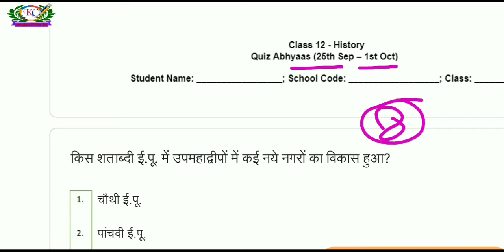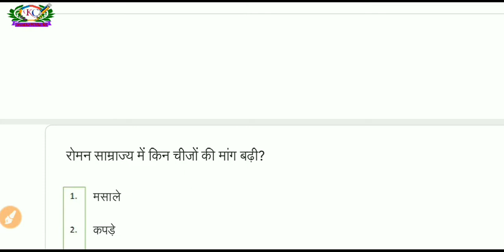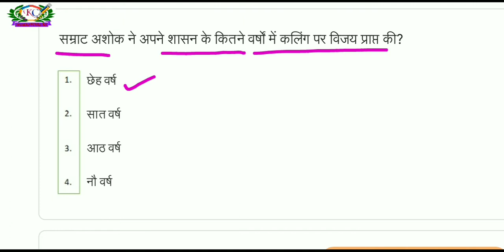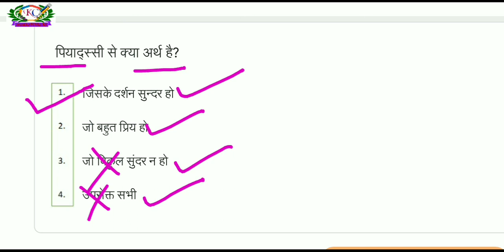Smile 3.0 Work Quiz Abhyas | 25.09.2021 | कक्षा 12 इतिहास विषय 2 | राजा किसान और नगर question answer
About This Video 👇
इस वीडियो के अंतर्गत आप राजस्थान बोर्ड कक्षा 12 इतिहास विषय की 25 सितंबर 2021 से 1 अक्टूबर 2021 की क्विज सीरीज का हल देखोगे।

Blog- गूगल या ब्राउज़र पर सर्च करें Kabir classes 58